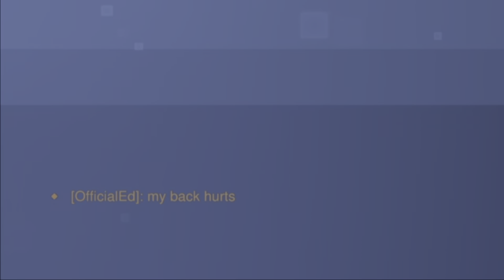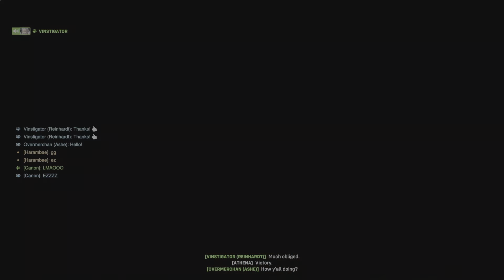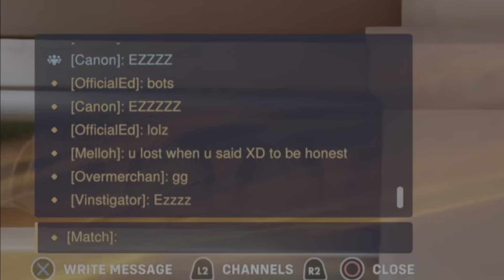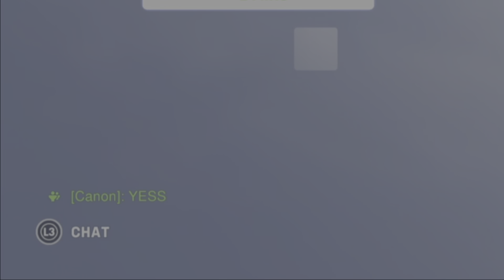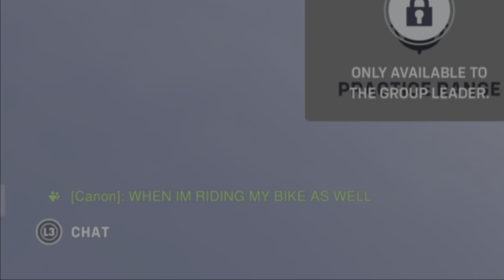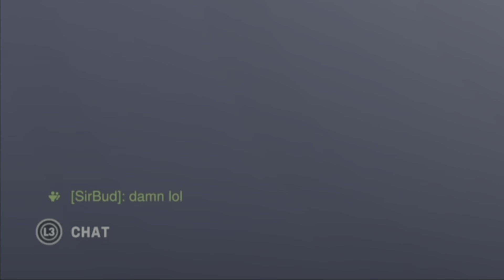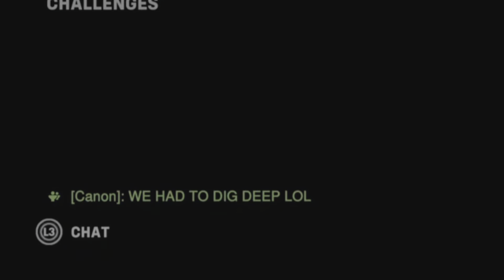SD Owns OfficialEd, Melloh and Detox